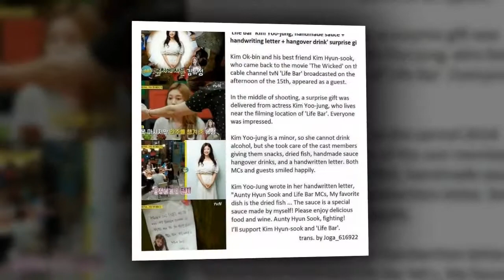［Yoojung] ilove youNews Update